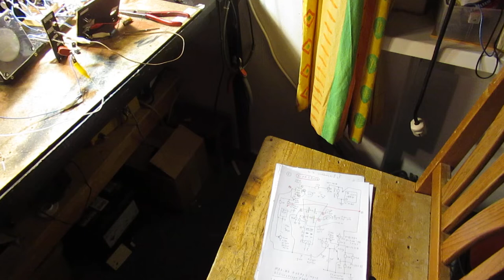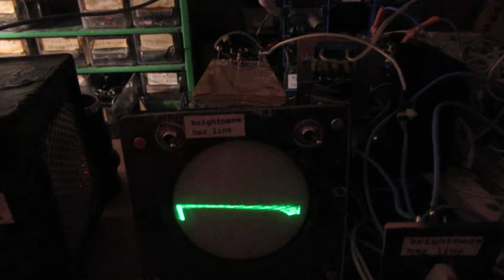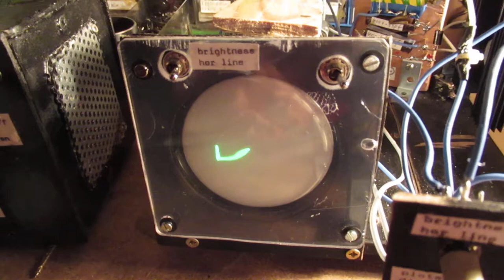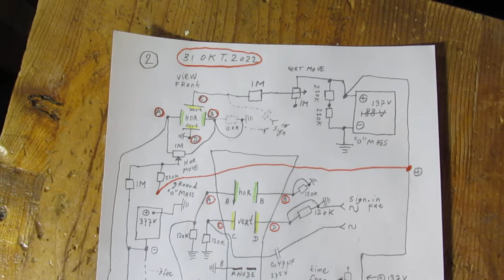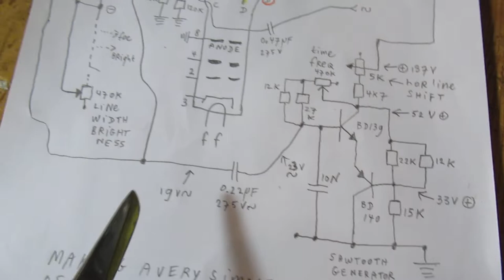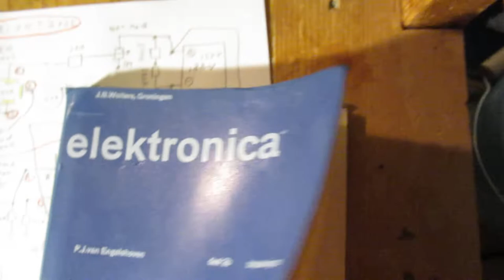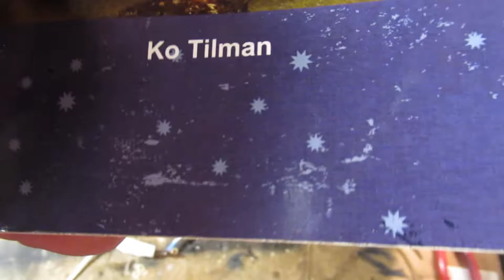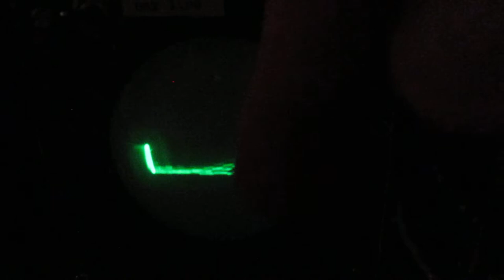Making a very simple oscilloscope Pt 10: a VLOG & sawtooth generator & schematic update & more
Please read the description/textbox first. This is only a VLOG though I show 2 working schematics.
The development will be postponed for a certain time because I have "blown up" my sine wave generator (1Hz-10MC) on 2 nov 2022. It has to be repaired first.

One schematic is from this book: “Elektronica” by P.J. van Engelshoven, part 2b, issued by J.B. Wolters, Groningen, the Netherlands, 1966, page 241-242. No ISBN number found.

Issue for the future will be to make a sawtooth generator + a horizontal amplifier that is able to move the dot on the oscilloscope screen fierce.

At the same time a vert. deflection amplif. must work, it can work between (say) 1 Hertz and (say, in this case) 40 KC, it has to drive the vertical plates in the order of AC 40 Volts or so. Could be a kind of audio amplifier on 40-60 Volts, to drive the vertical plates. And triggering must be made.

First circuit of the CRT (complete overview) is showed (25 okt. 2022).
Second CRT circuit is showed now (31 october 2022) with the easy sawtooth generator.

It was made with the BD 139 NPN & the BD 140 PNP. It could move the dot for a good part completely from the left to the right, but it lacked (some/good) linearity, thus I had to (you can) push that non-linearity of the “CRT dot” out of the screen (to the right) by using the hor-move potentiometers.

Thus looking on the more linear part of the (not perfect) sawtooth wave. Also the potentiometer of 5 K inside of the 2 transistor Sawtooth generator will help to push that CRT dot out of the face of the CRT tube (line shift).

That simple 2 transistor Sawtooth/time base worked in a certain way (schematic showed), but every capacitance on the output of that 2 transistor Sawtooth generator (be it from the plates inside the CRT tube, or the coupling capacitor that had to send in the frequency/voltage to the horizontal plates, say 220 N or 1 uF) had an effect on the sawtooth wave frequency.

Thus on the time base + the dot on the CRT screen. Thus: effects on frequency change and dot-movement.

Thus: the value of the coupling capacitor out of this simple 2 transistor sawtooth generator that is going to the horizontal plates effects the frequency and the driver voltage to the hor. plates of the CRT.

I will publish a better circuit of this all in the future.

A circuit that is able to push the dot fierce from the left to the right in a frequency band of 1 Hertz to 40 KC.

I keep all my YT videos constant actual, so the original video’s with the most recent information are always on YouTube. Search there, and avoid my circuits that are republished, re-arranged, re-edited on other websites, giving not probable re-wiring, etc. I cannot help that these things happen. Upload 31 october 2022.

Other videos in this Simple Oscilloscope series:
Part 1 (about HV circuits on 16-18 KC, made with a line transformer on 16 KC, principles & schematic, first idea’s 1 october 2022)

Part 2 (first setup, some common things to tell about a CRT circuit, video named part 2, on 5 october 2022)

Part 3 (shielding the tube for EM influences, common things, 6 october 2022)

Part 4 (schematic of a HV generator on 16-18 KC, with a line CRT transformer, 16 KC, made with 2 x 2955 end transistors, A stable Multivibrator, schematic, 13 october 2022)

Part 5 (showing some solutions, High Voltage say 380 V DC with a few simple mains transformers, working on 50 Hz or 60 Hz, 15 october 2022)

Part 6 (about the filament voltage circuit, 6 V at 300 mA, 18 oct. 2022.

Part 9: definite schematic about the internal voltages inside the DG 7-32 CRT; brightness, focus, etc.

Part 10: this video (31 oct 2022).

Wish you luck & success!